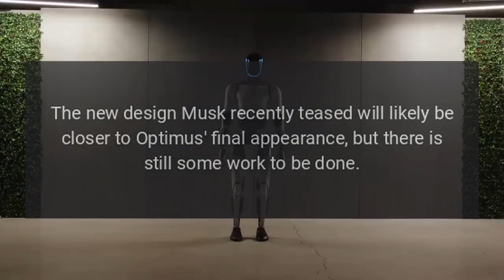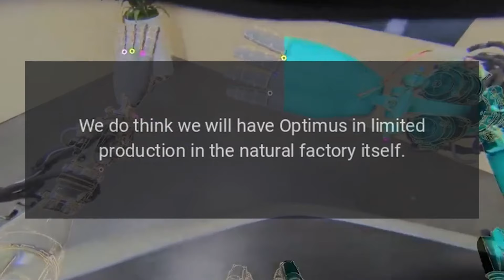Elon Musk Teases Optimus 2.0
Elon Musk teased the next iteration of Tesla’s humanoid robot Optimus 2.0 on X recently.